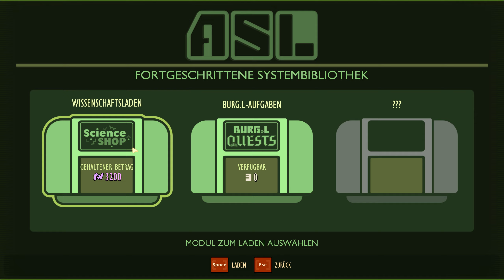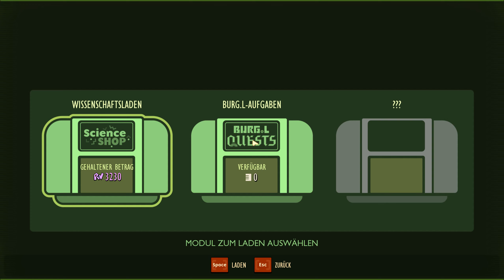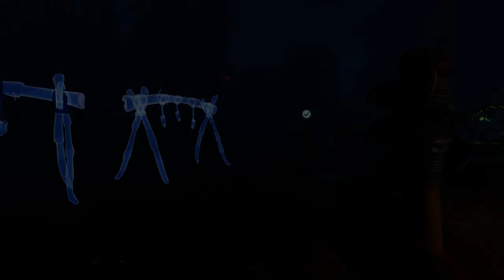GROUNDED 🐜 #008 - Wir ziehen um [German/2K] | Let's Play Together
► Kommentiertes Gameplay von TobSEN, Lars und Soeren ◄

➜ TOGETHER / BLIND
➜ Aufnahmejahr: 2022/2023
➜ Aufgenommen auf: PC

▼ Weitere Links ▼

▼ Spieleinformationen ▼

➜ GROUNDED
➜ Erscheinungsjahr: 2020
➜ USK: ab 12 freigegeben
➜ Erschienen für: PlayStation 5, Nintendo Switch, PlayStation 4, Xbox One, Xbox Series, PC
➜ Genre: Survival
➜ Produziert und gepublisht von Obsidian Entertainment und Microsoft.
➜ Alle Rechte liegen bei Obsidian Entertainment und Microsoft.

►Die Welt ist ein riesiger, schöner und gefährlicher Ort - vor allem, wenn man auf die Größe einer Ameise geschrumpft ist. Kannst du an der Seite von Horden von Rieseninsekten überleben und gegen die Gefahren des Hinterhofs ankämpfen?